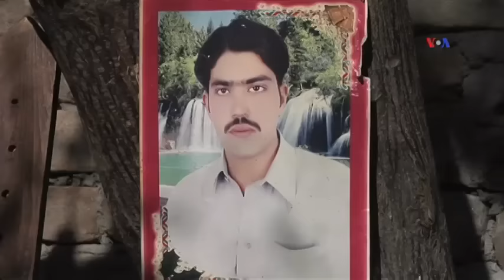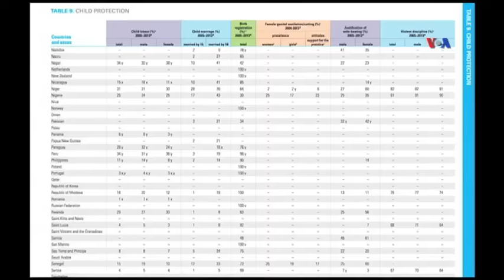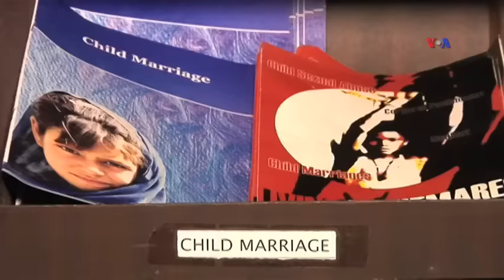Azyaşlı qızların ərə verilməsi Pakistanda böyük problemdir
Yerli fəallar əsasən də kənd yerləri olmaqla, az yaşda ərə verilən qızların 60-70 faiz təşkil etdiyini deyirlər